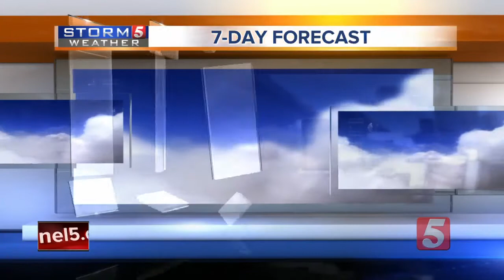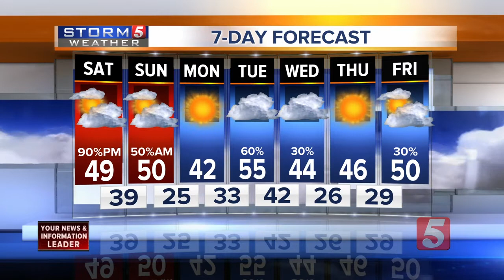Heather's Afternoon Forecast: Saturday, February 3, 2018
Heather Mathis' afternoon weather forecast for Saturday, February 3, 2018. Expect clouds Saturday. Temperatures should warm up near 50 degrees.